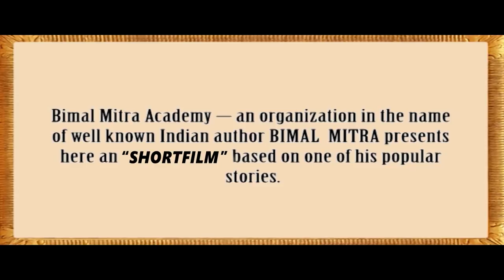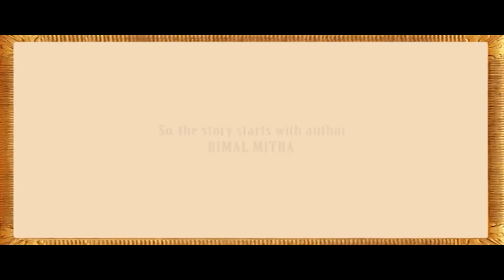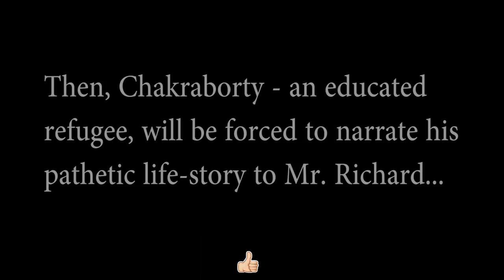A Conversation with The Author | A Pathetic Story After Partition | Part 1 | Author Bimal Mitra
"A Conversation with The Author" is a pathetic story after partition, based on Bimal Mitra's Story "AMERICA".
This is part 1 of the story.